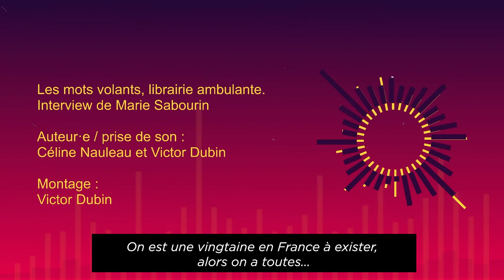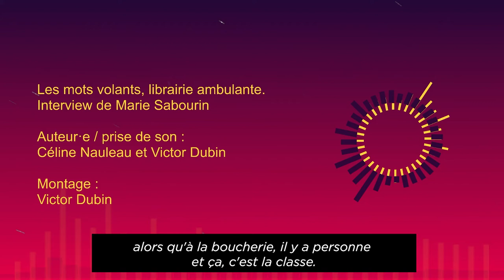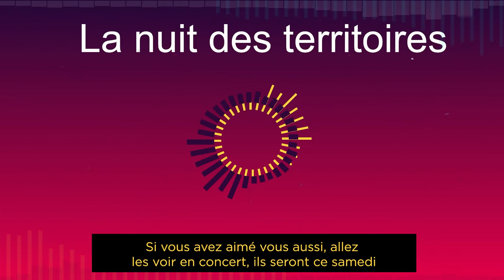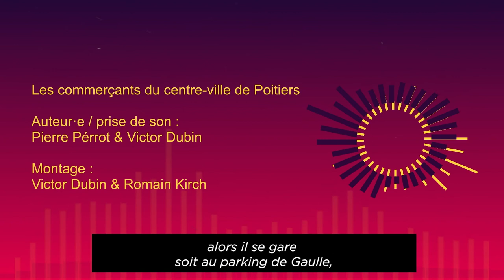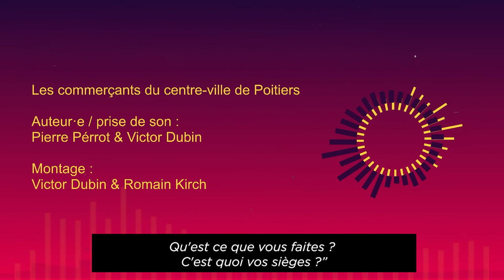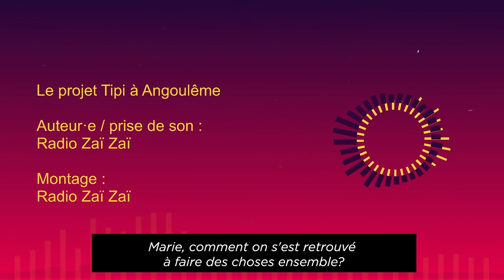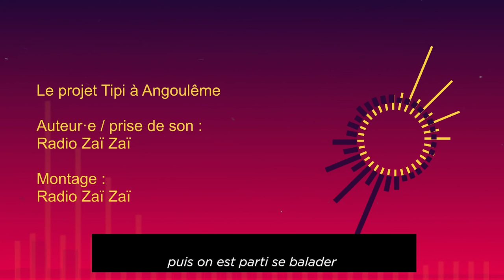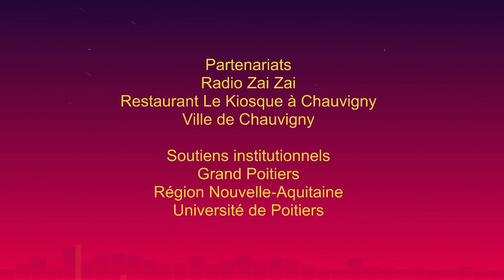Nuit des territoires - Plateau 2 : Sociabilité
Une émission webradio consacrée aux « territoires sensibles » à écouter sur radio.emf.fr

00:10 : Début plateau 2 avec Yaëlle Amsellem Mainguy, animé par Héloïse Morel et François Sabourin
08:38 : Podcast 3 « Les mots volants, librairie ambulante
16:24 : Retour plateau, avec Yaëlle Amsellem Mainguy
23:39 : Pause musicale « Iloveyourass - Beluga »
26:36 : Retour plateau, avec Yaëlle Amsellem Mainguy
34:46 : Podcast 4 « Les commerçants du centre-ville de Poitiers »
43:27 : Retour plateau, avec Yaëlle Amsellem Mainguy
53:20 : Pause musicale « Rhizottome - Lizière »
56:54 : Podcast 5 « Projet Tipi à Angoulême »
01:00:30 : Retour plateau, avec Yaëlle Amsellem Mainguy
01:01:37 : Pause musicale « Johann Papaconstantino - Lundi »

Cette approche sensible des territoires abordera trois sujets (le paysage, la sociabilité et les modes d’habiter) qui seront alimentés par de nombreux reportages, des créations sonores et des analyses de chercheurs ou d’experts du domaine.

Avec la participation notamment de Jean-Louis Yengué, professeur de géographie à l’université de Poitiers ; Alexis Pernet, paysagiste, maître de conférences à l’École nationale supérieure de paysage Versailles-Marseille ; Yannis Suire, docteur en histoire, conservateur du patrimoine, spécialiste du marais poitevin ; Christophe Havard, artiste sonore ; Fanny Guérineau, artiste plasticienne ; Yaëlle Amsellem Mainguy, docteure en sociologie et chercheuse associée au CERLIS, université de Paris et CNRS ; Étienne Lénack, architecte urbaniste ; Fanny Laugier, artiste-céramiste ; Marie Sabourin, libraire, librairie ambulante « Les mots volants » en Deux-Sèvres ; Cyrielle Potin, architecte ; Thierry Sauzeau, professeur d’histoire moderne à l’université de Poitiers ; Jam, graffeur et Mélanie Maingan-Sachon, médiatrice culturelle.

Cette émission se déroulera en direct à partir du bar-restaurant, Le Kiosque, à Chauvigny (86) et sur Radio ZaïZaï (Angoulême), partenaire de l’évènement, zaizai-radio.org